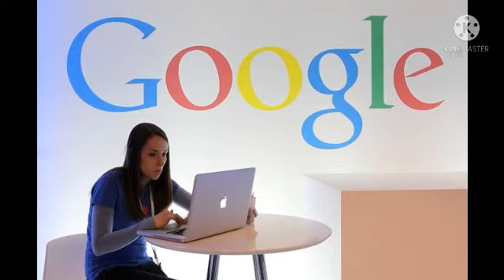How to get job in Google || Google placements || Google company || Story with Janu😉